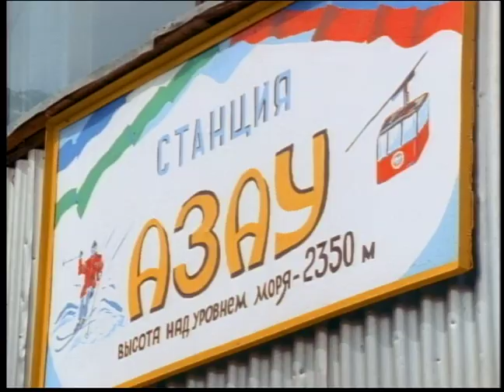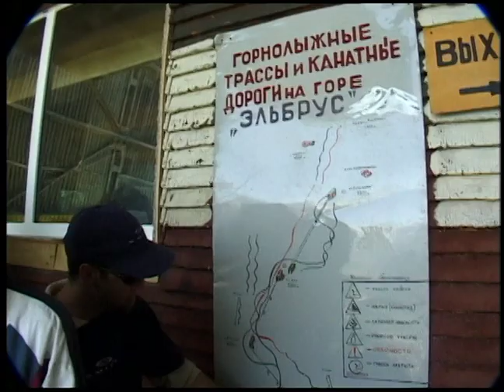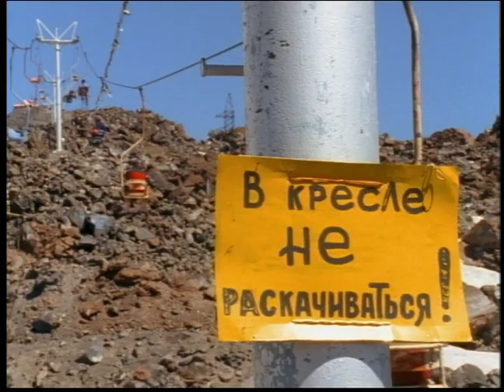Warren Miller's Film Crew Makes a Plan for Ascending Mt. Elbrus in Russia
After landing in Russia, the Warren Miller film crew discusses the plan for acclimatizing and ascending Mt. Elbrus.